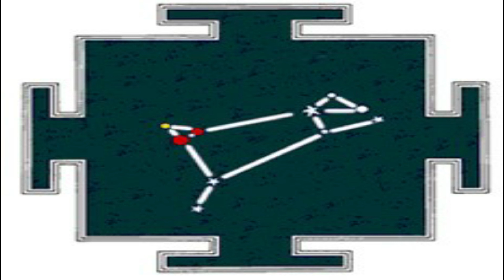भरणी नक्षत्र के व्यक्तियों का स्वभाव,इसके व्यवसाय,शुभ अशुभ गतिविधियाँ Nature of Bharani Nakshatra.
Bharani Means “The bearer of New Life “. This is the 2nd Nakshatra of the Zodiac. This is extended from 13.20 degree to 26.40 degree of Aries Sign. Venus is the Lord of this Star and Aries is ruled by Mars. So a combined energy of Mars and Venus is experienced by planets which inhabit in it.

Indu Sharma is a renowned Vedic, Naadi and Medical Astrologer with more than 20 years of experience. She is an expert in Vaastu and Occult science. She offers valuable consultation and accurate predictions. She is more inclined towards spreading pure knowledge of astrology with depth of spirituality. She has also written a book on astrology name ""The First Born Child"" under the guidance of the eminent astrologer Mr. K.N.Rao